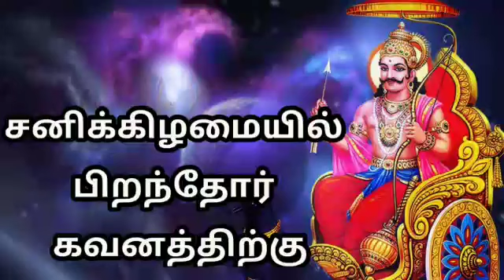சனிகிழமையில் பிறந்தவர்களின் கவனத்திற்கு | ஆன்மீக குறிப்புகள் | Vamanan Seshadri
சனிகிழமையில் பிறந்தவர்களின் கவனத்திற்கு அற்புதமான ஆன்மீக குறிப்புகள் VamananSeshadri.